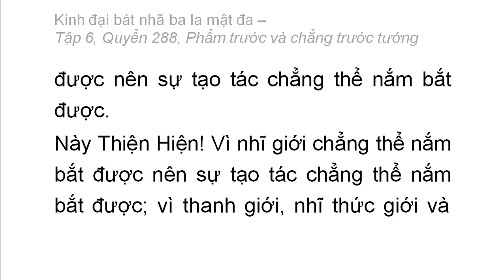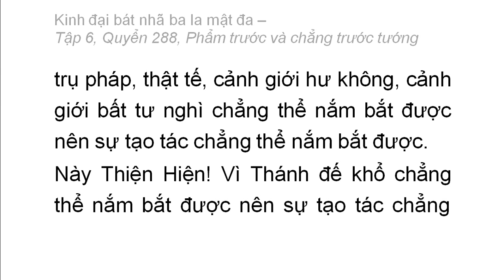Quyển 288: Kinh đại bát nhã ba la mật đa - Phẩm trước và chẳng trước tướng (rất hay) (288/600) (14)